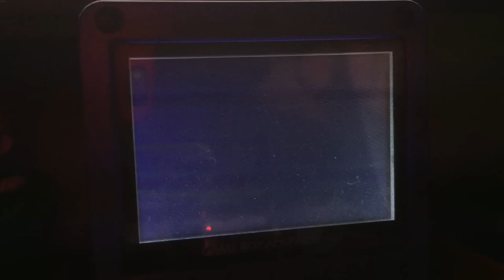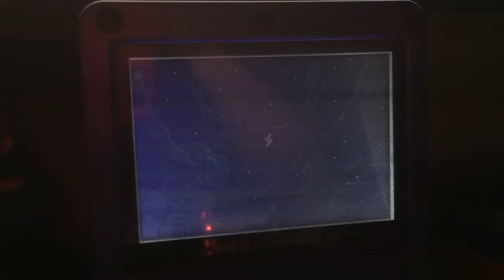GBA EverDrive progress.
Last days worked over sd interface and menu